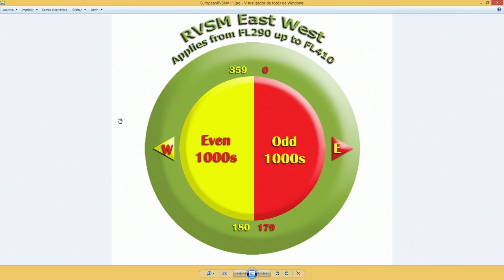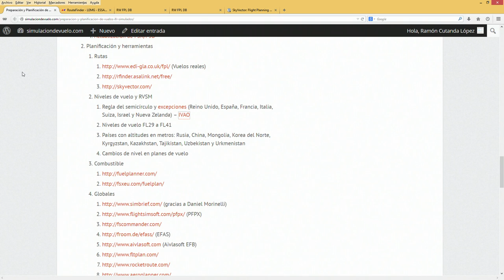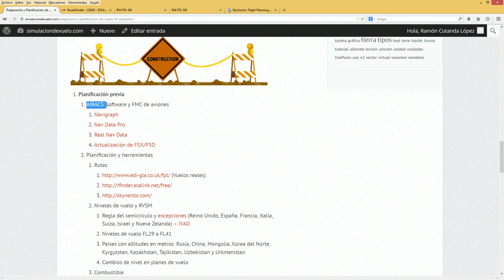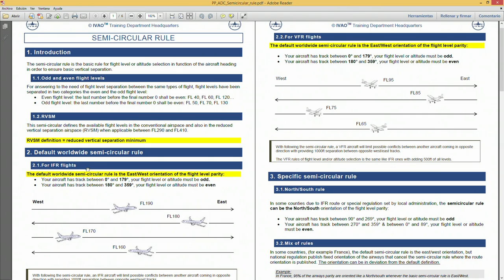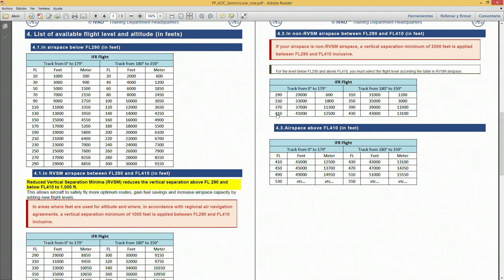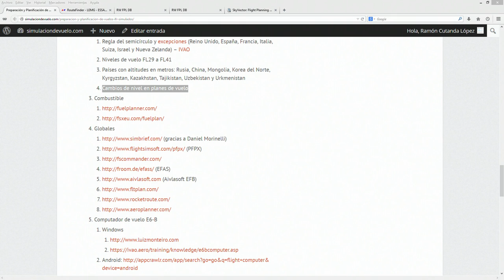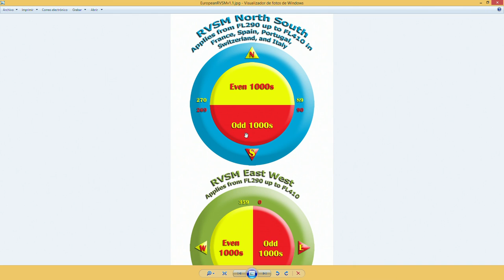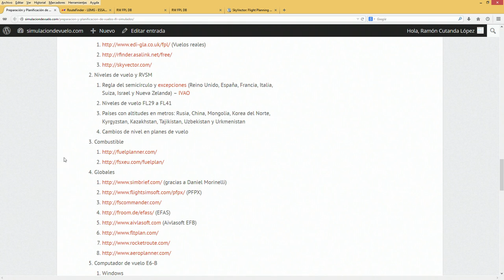03 Niveles de vuelo: regla del semicírculo